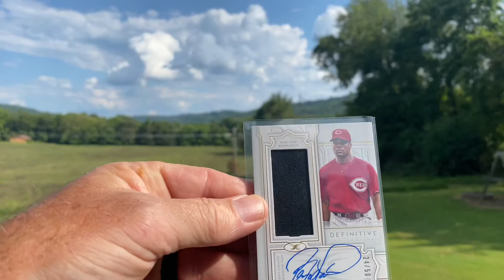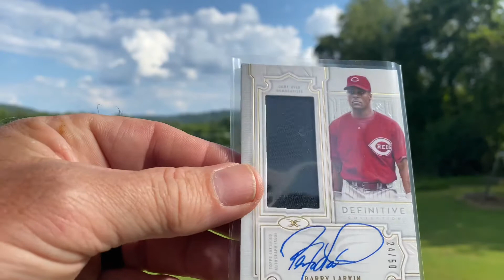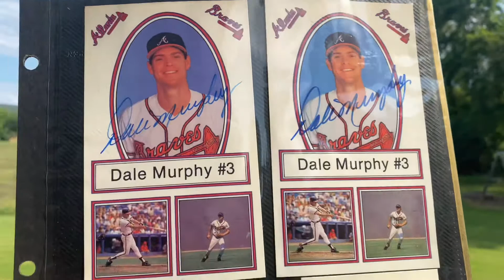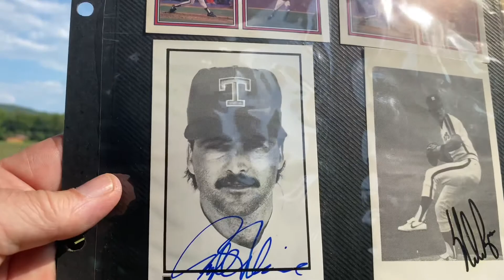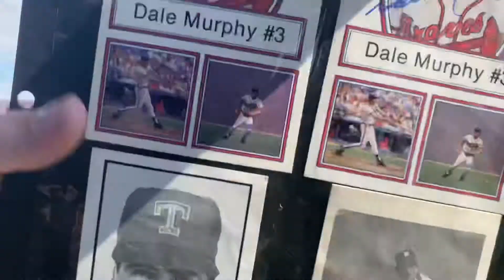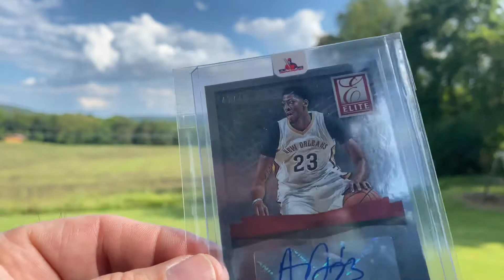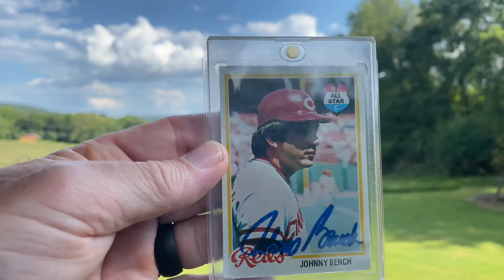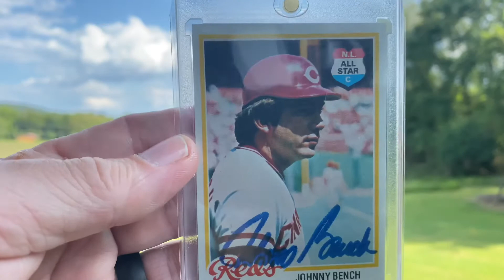Ep97 My top 5 Autograph cards! VR to KensCardboard 500 sub contest.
Be sure to check out this episode when I take a look at my top 5 autographed cards.